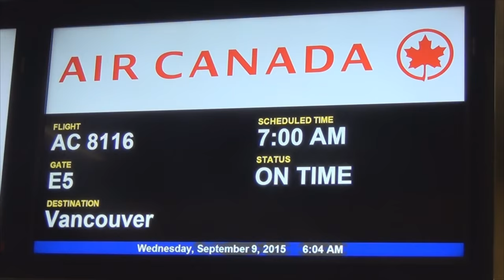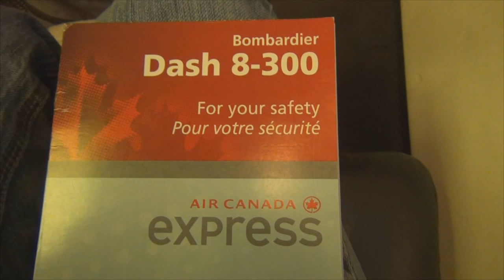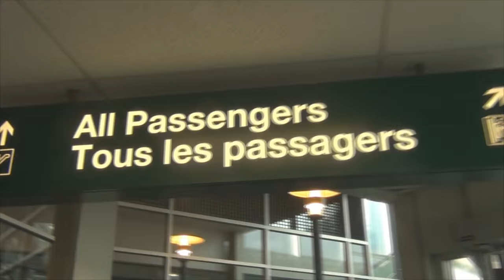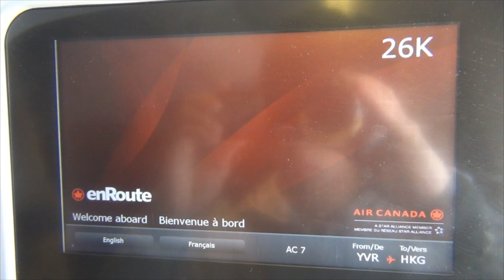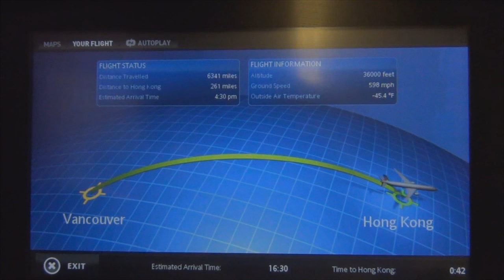Vlog: Inbound to Hong Kong #3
Skip to 0:33 if you're only here for the music video.
Flights:
JZA8116 PDX-YVR
ACA7 YVR-HKG